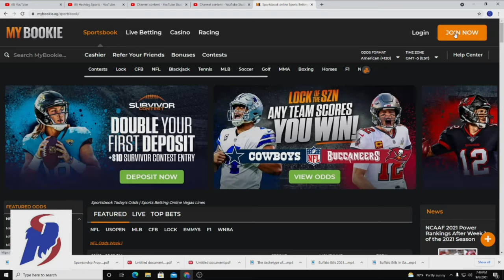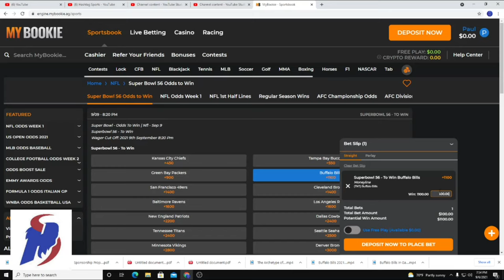Buffalo Needs To Make These Adjustments in 2021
With the focus surrounding the 2020 MVP Candidate Josh Allen, what are some adjustments that Offensive Coordinator Brian Daboll have to make with teams trying to limit his possessions?

Bet On The Season!

[VIDEO LINK]